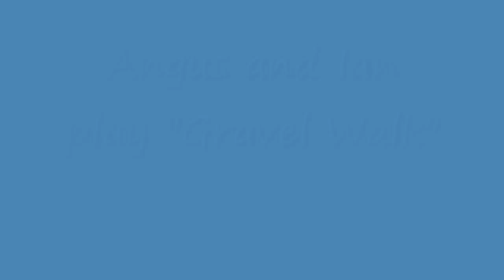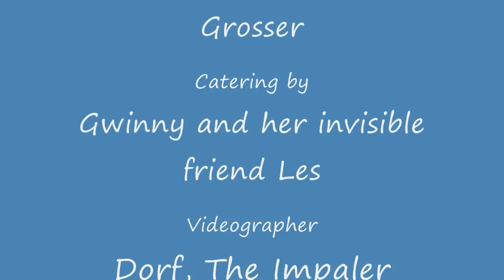Angus, Ian, and Andrew play the Tea Room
Angus, Ian, and Andrew play the Tea Room at the CCP&D Tartan Day Ceilidh, 2011